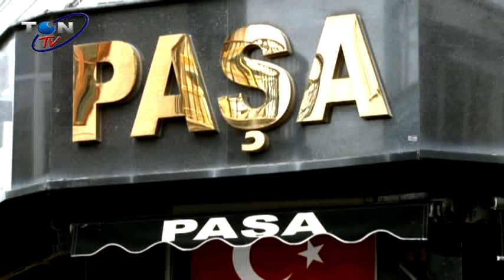EKONOMİ HABERLERİ 13.09.2021